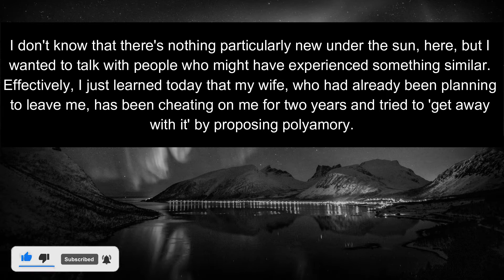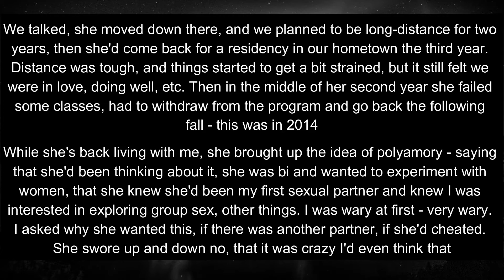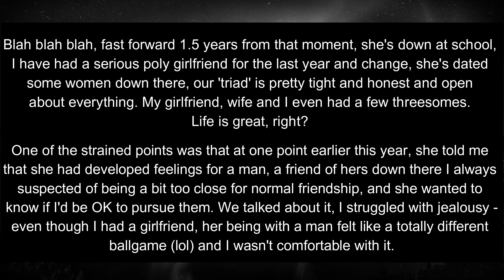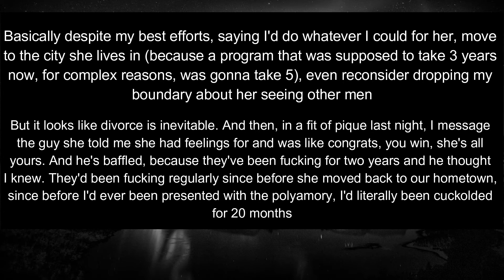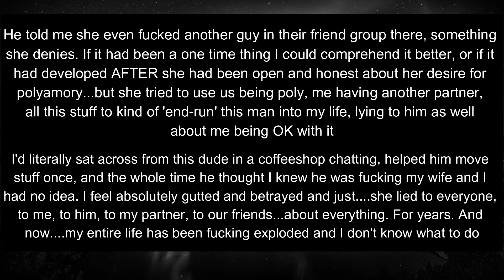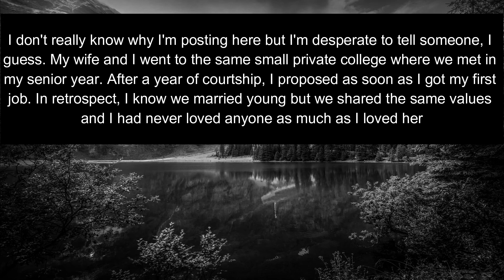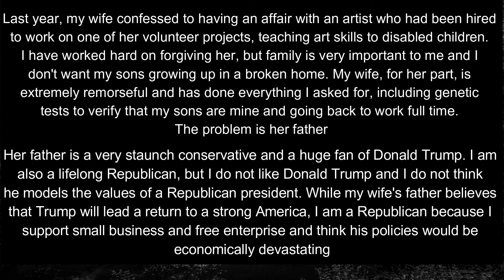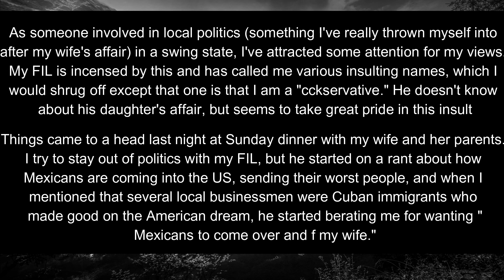Found Out My Wife Was Cheating On Me And Trying To Cover It Up By Proposing Something | Reddit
Top Reddit Stories, Top Reddit Relationship, Dating & Family
r/relationship , r/infidelity